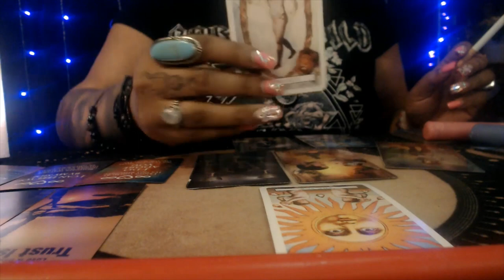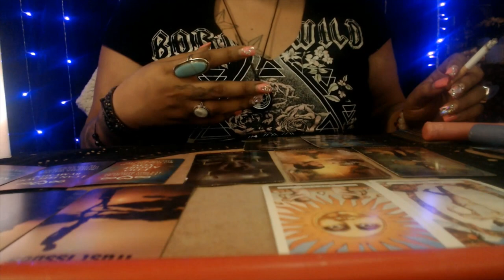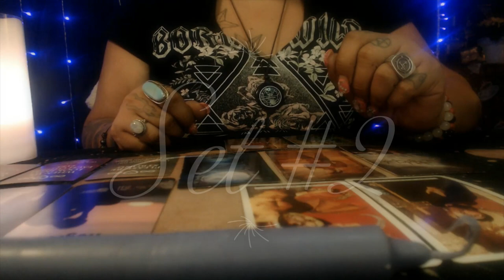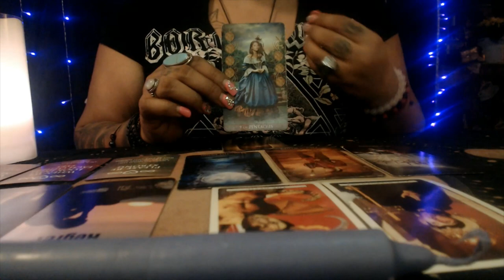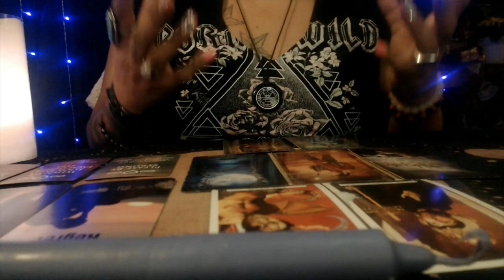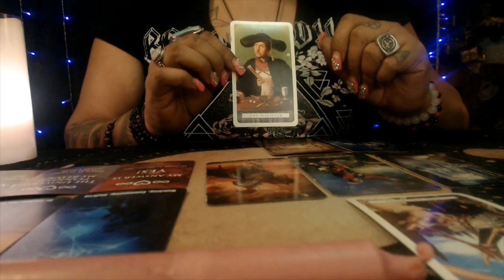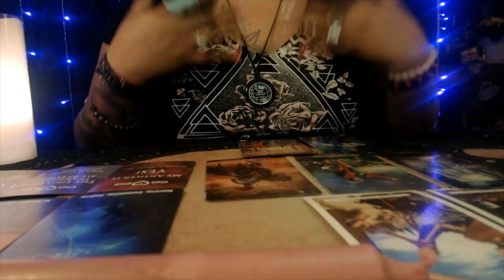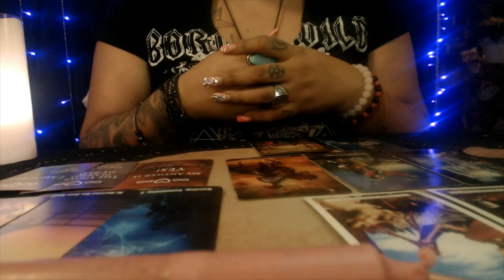WHO IS YOUR NEXT PARTNER "FOR SINGLES"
3 Card Reading
30 Min Reading
1 Hr Reading